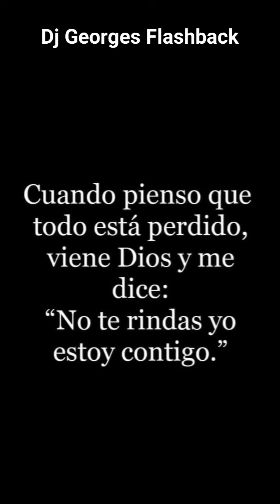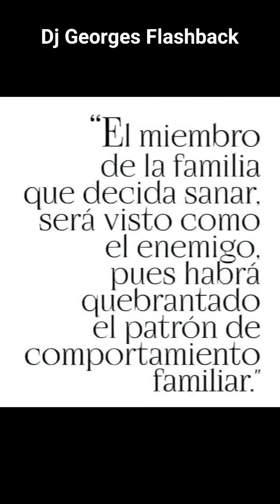Trabajo en mi persona 🧠 Porque te estoy amando ♾️ Producciones MICV 💯 Dj Georges Flashback